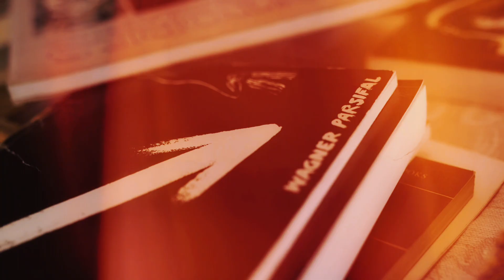Parsifal | Entrevista con Sergio Vela | Puesta en escena, escenografía e iluminación